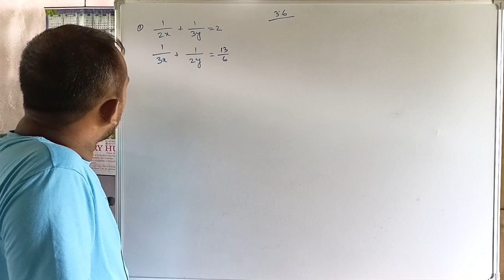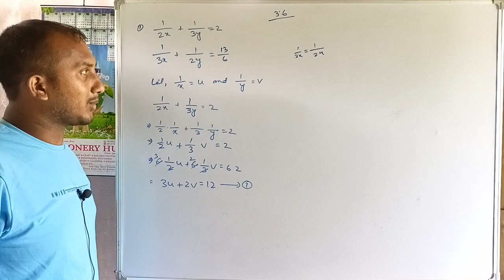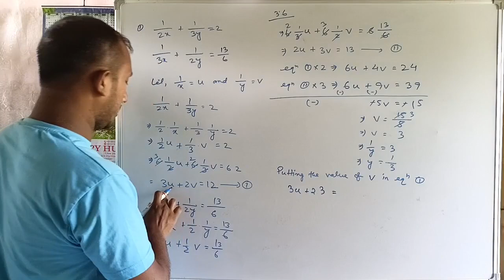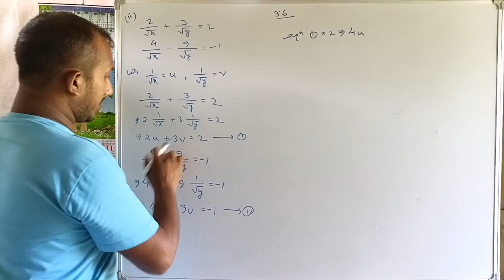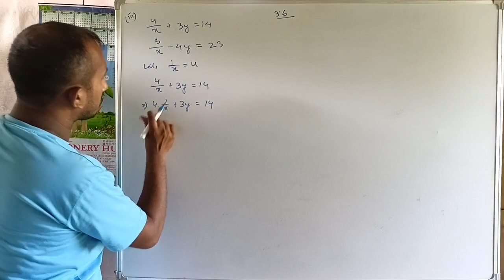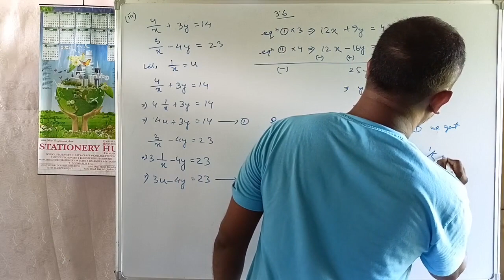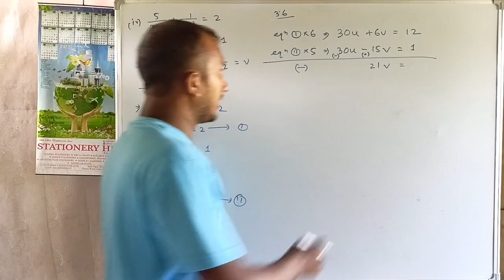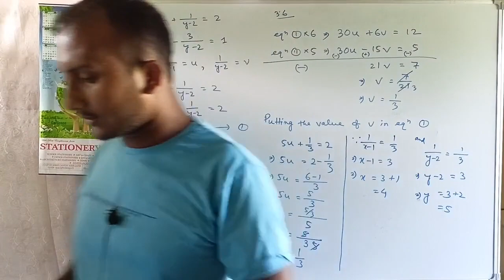class 10 maths exercise 3.6 / chapter 3 / part 1 / reducible equation